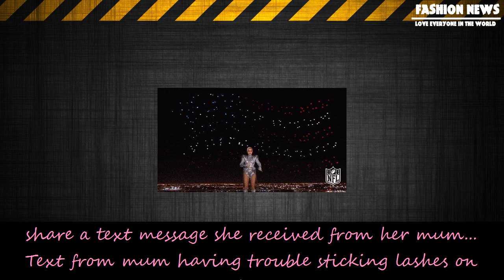[Fashion News] This woman tried to stick a dead fly to her eye thinking it was her false eyelash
This woman tried to stick a dead fly to her eye thinking it was her false eyelash